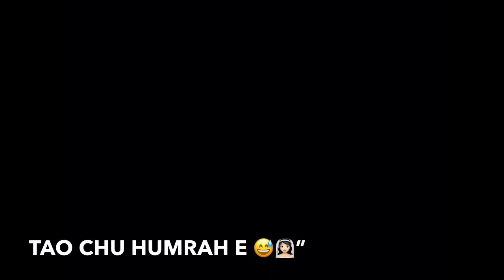Proshta wada wati iMovie black screen video